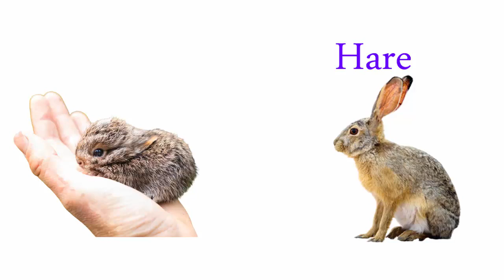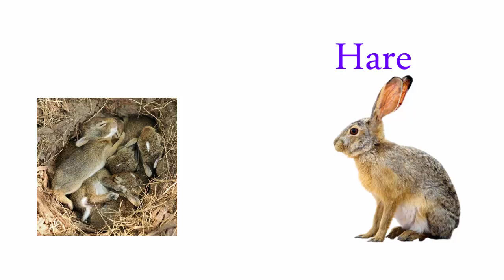Difference between Rabbit and Hare in Urdu/Hindi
Today's lecture is about difference between Rabbit and Hare in Urdu/Hindi and also discuss about bunny.